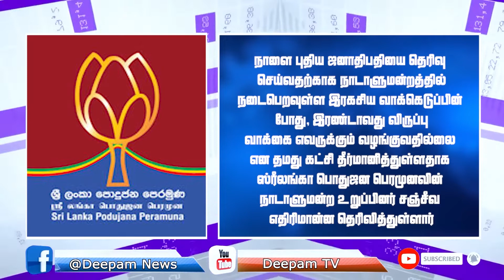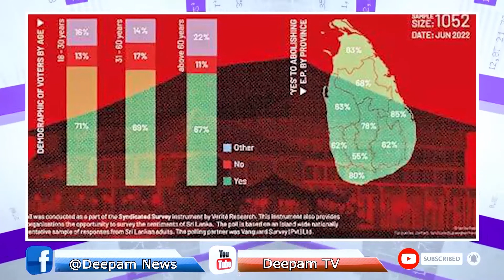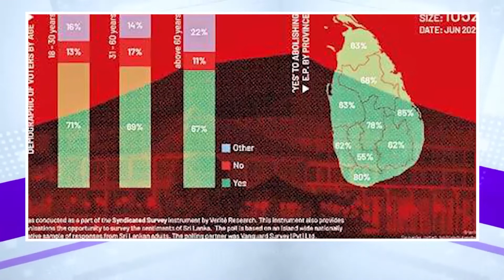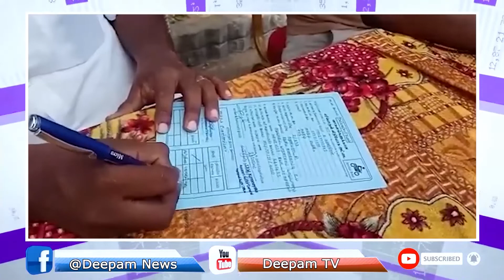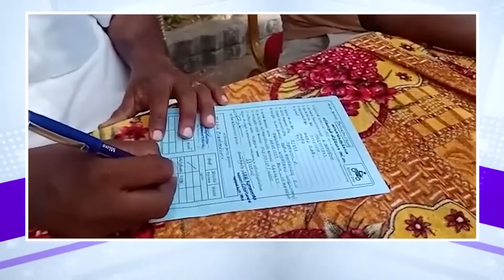Seithithokuppu இன்றைய செய்திகளின் தொகுப்பு 19 07 2022